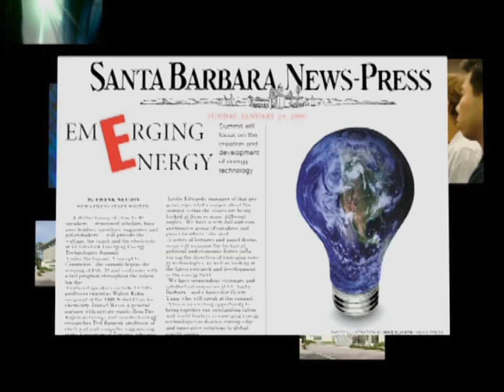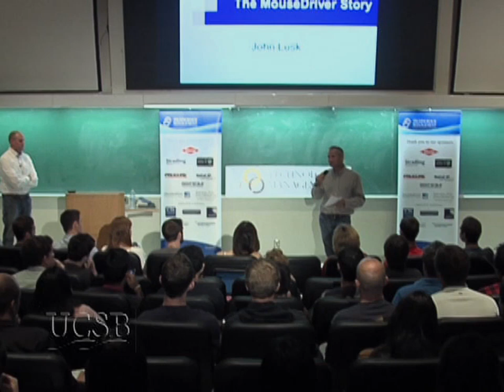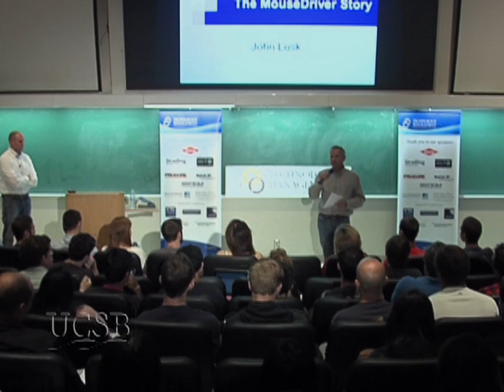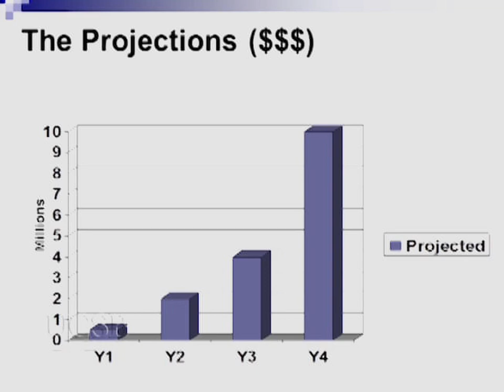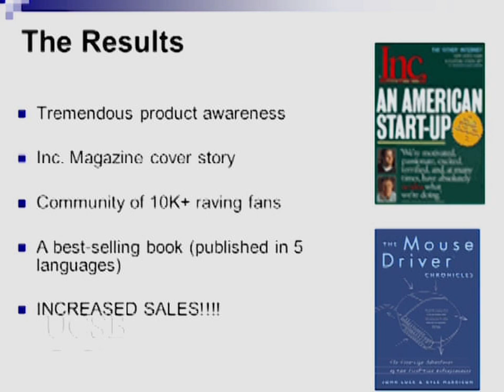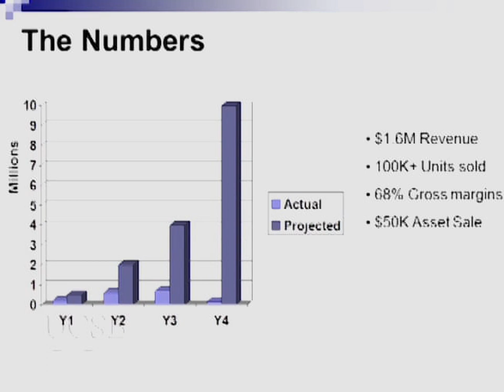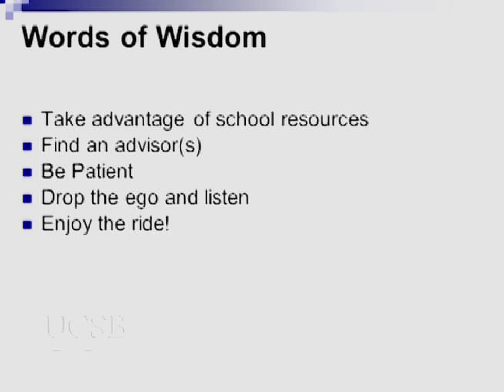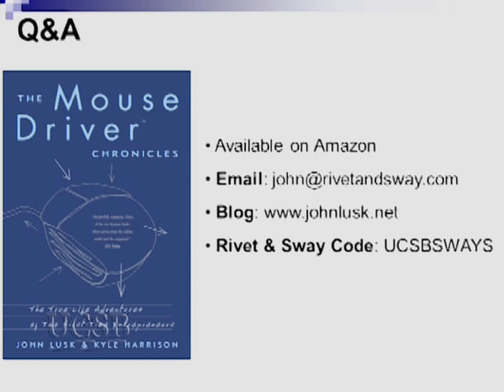John Lusk Author The MouseDriver Chronicles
John Lusk is the author of the best-selling book, The MouseDriver Chronicles which follows the invention and launch ofa comuter mpuse that looks like a golf-club head. He is currently the Founder and CEO of Rivet & Sway, an online source for prescription eyewear. Series: "Technology Management Program" [3/2013] [Business] [Show ID: 24429]